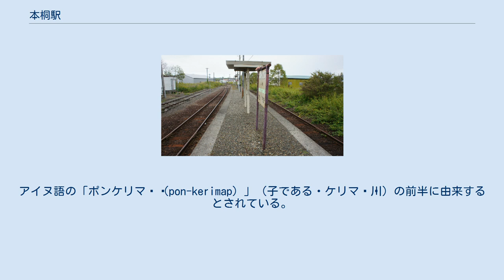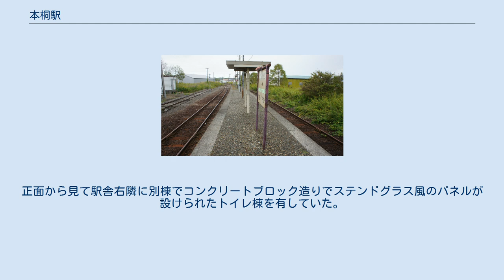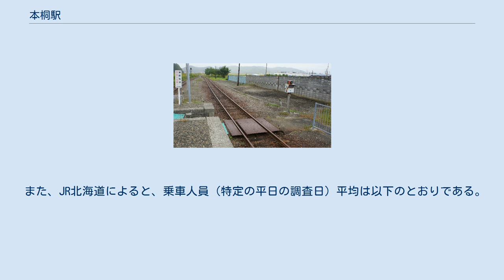本桐駅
本桐駅（ほんきりえき）は、北海道（日高振興局）日高郡新ひだか町三石本桐にあった、北海道旅客鉄道（JR北海道）日高本線の駅である。
電報略号はキリ。
 1978年の本桐駅と周囲約500m範囲。
右下が様似方面。
島式ホーム1面2線、駅舎前は構内踏切まで様似側からの貨物積み卸し線が伸びる。
アイヌ語の「ポンケリマㇷ゚（pon-kerimap）」（子である・ケリマㇷ゚川）の前半に由来するとされている。
 島式ホーム1面2線を有していた地上駅で、列車交換可能な交換駅となっていた。
駅舎側が下りの1番線、駅舎と反対側が上りの2番線となっていた。
そのほか1番線の様似方から分岐し駅舎南側に至る側線を1線有していた。
当駅から日高本線末端の様似駅までは列車交換可能な駅がなかった（1閉塞になる）。
 静内駅が管理していた無人駅だった。
駅舎は構内の東側に位置しホーム北側とを構内踏切のある長い通路で連絡していた。
有人駅時代の、住宅の様な外観を有した小じんまりとした木造駅舎を有していた。
正面から見て駅舎右隣に別棟でコンクリートブロック造りでステンドグラス風のパネルが設けられたトイレ棟を有していた。
 かつて駅裏には三石営林署の土場があり、貨物列車営業時代には木材の搬出が行われていた。
 1日乗降人員は以下のとおりである。
 また、JR北海道によると、乗車人員（特定の平日の調査日）平均は以下のとおりである。
 駅前には食堂や商店、民家が並ぶ。